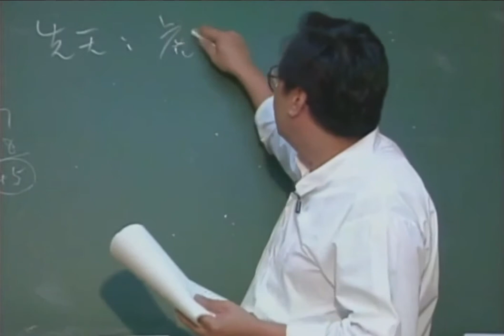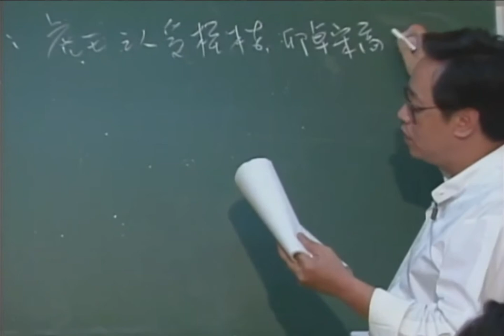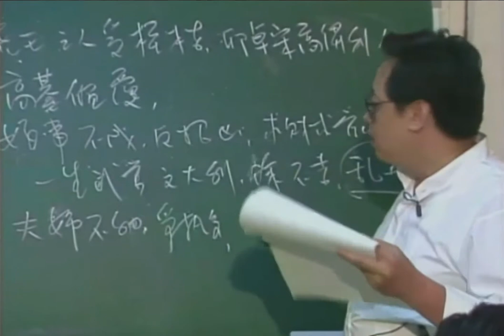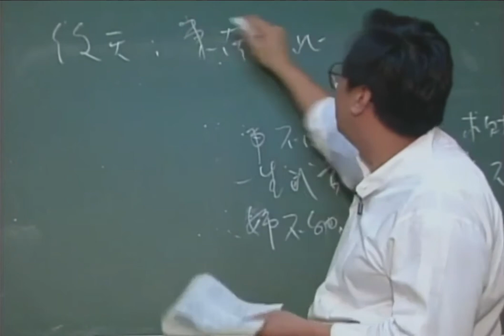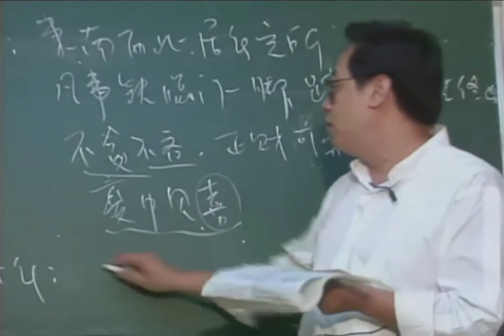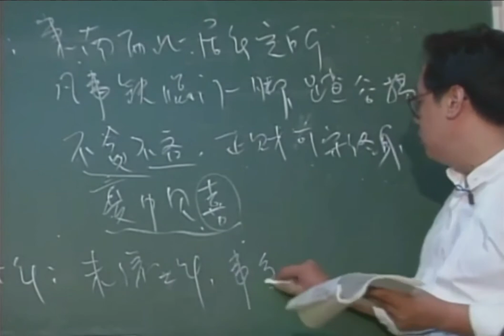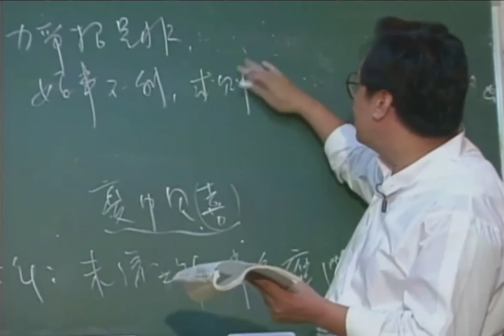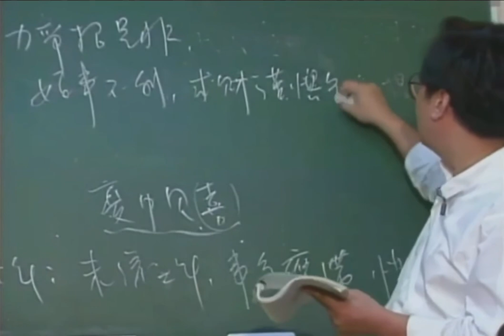倪海厦 《天纪》重点版： 64火水未济【先天卦、后天卦、流年卦】